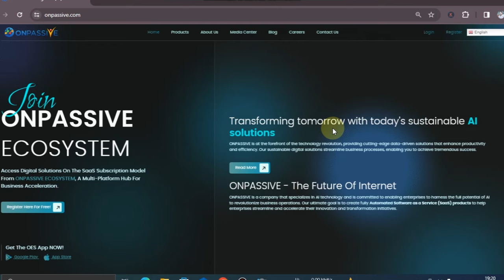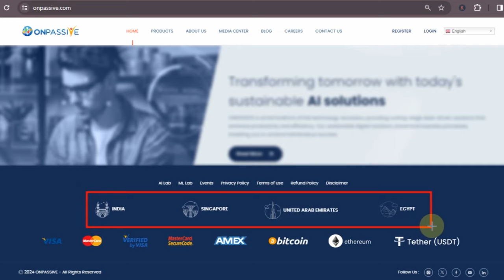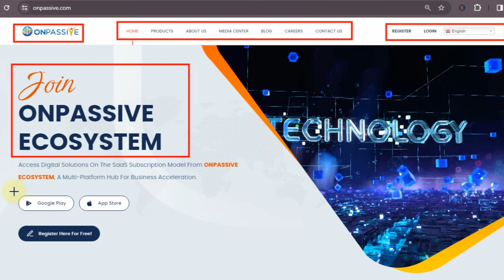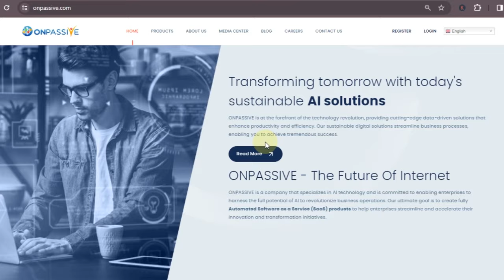समय से पहले UPDATE हुआ ONPASSIVE WEBSITE भाड़ी नुकसान ONPASSIVE TODAY'S UPDATES OFFICE ADDRESS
समय से पहले UPDATE हुआ ONPASSIVE WEBSITE
ONPASSIVE TODAY'S UPDATES OFFICE ADDRESS
onpassive new update today
onpassive ecosystem
onpassive new update
onpassive founders
onpassive update
onpassive